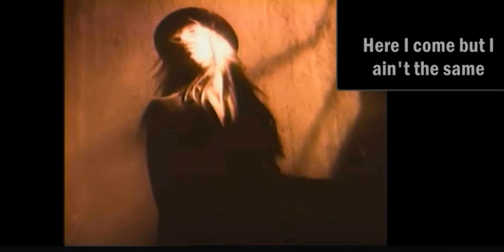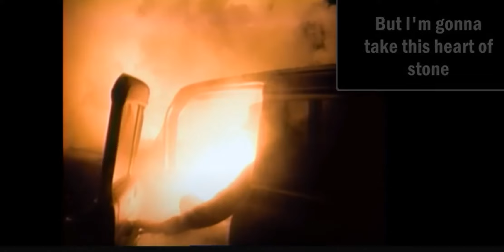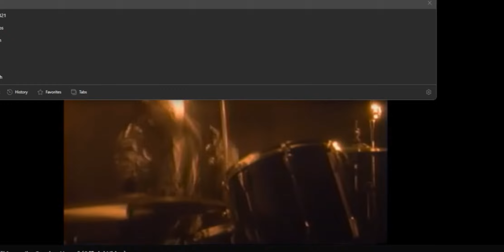372024 Ozzy Mama , i'm coming home you cant stop me from coming hoME